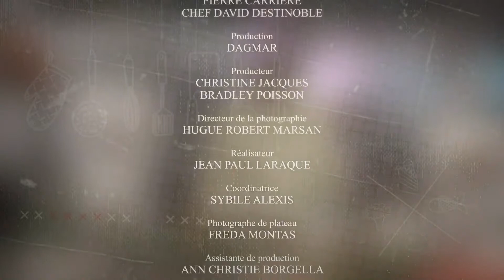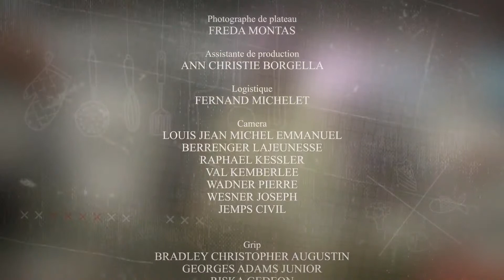Kiyès Ki Chèf, Epizòd 8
Concours Culinaire